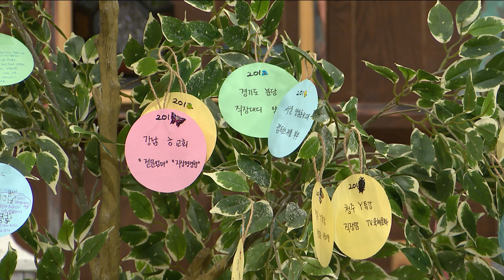엄마 되기 사연 편│백소영 교수의 엄마되기 킬링과 힐링 18강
※이 프로그램은 2016년 CBS에서 방영된
CBS 아카데미 숲 백소영 교수의 엄마되기 킬링과 힐링 강의입니다

살리는 사람이 되는 방법 총정리 사연편
백소영 교수의 마지막 강의 함께 위로 받는 시간 되세요

엄마가 된 후 방문 닫고 소리 지르고 싶을 때 종종 있으신가요?
엄마들의 고민을 나누고 해결 방법을 모색해 보는 시간
〈CBS 아카데미 숲〉백소영 교수의 엄마되기 킬링과 힐링

백소영 교수의 엄마 되기 킬링과 힐링 18강│엄마 되기 사연 편